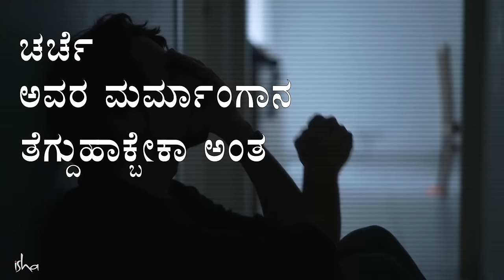ರೇಪ್‍ಗಳಿಗೆ ಕೊನೆ ಯಾವಾಗ? - Can We End R*pe In The World? - Sadhguru Kannada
2012ರ ಡಿಸೆಂಬರ್‌ನಲ್ಲಿ ನವದೆಹಲಿಯಲ್ಲಿ 23 ವರ್ಷದ ಮಹಿಳೆಯೊಬ್ಬಳ ಮೇಲೆ ನಡೆದ ಭೀಕರ ಗ್ಯಾಂಗ್‌ರೇಪ್‌ ಮತ್ತು ಆ ಬಲಾತ್ಕಾರಿಗಳಿಗೆ ಕೋರ್ಟ್ ವಿಧಿಸಿದ ಶಿಕ್ಷೆಯ ಕುರಿತಾಗಿ ಮಾತನಾಡುತ್ತಾ ಸದ್ಗುರುಗಳು ಲೈಂಗಿಕ ದೌರ್ಜನ್ಯಗಳಿಗೆ ಮೂಲಕಾರಣ ಏನು ಎಂಬುದರ ಮೇಲೆ ಬೆಳಕು ಚೆಲ್ಲುತ್ತಾರೆ. ಯಾವ ರೀತಿಯಲ್ಲೂ ಅವಲೋಕಿಸದೇ ಆವೇಶದಲ್ಲಿ ಪ್ರತಿಕ್ರಿಯಿಸಿ, ಅಪರಾಧಿಗಳಿಗೆ ಕ್ರೂರ ಶಿಕ್ಷೆಯನ್ನ ಸೂಚಿಸುವ ಬದಲು ಮನುಷ್ಯರಲ್ಲಿ ರೂಪಾಂತರಣೆಯನ್ನು ತರುವಂತಹ ದೀರ್ಘಾವಧಿಯ ಪರಿಹಾರಗಳಲ್ಲಿ ಹೂಡಿಕೆ ಮಾಡುವುದು ಏಕೆ ಮುಖ್ಯ ಎಂದು ವಿವರಿಸುತ್ತಾರೆ.